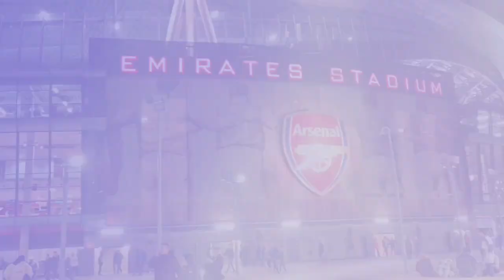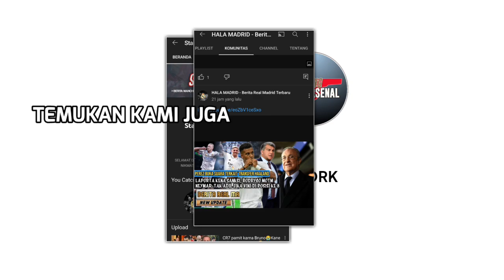MURKA❗Arteta marah-marah di ruang ganti😱Partey terusir⁉️Rice transfer sukses🔥Havertz dikritik😨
BERITA ARSENAL TERBARU HARI INI❗
Come On Your Gunners..
Selamat datang di channel Starting Arsenal - Berita Arsenal Terbaru Hari ini.
Kali ini kami sudah menyiapkan berita terupdate seputar Arsenal FC.
`SELAMAT MENYAKSIKAN`..

Berita Arsenal Hari ini,  2023 :

Cari cuan anti rungkad:
dwpkr.pro/wd100jt